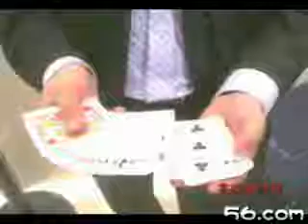zenneth card trick 2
another trick perform in CHINA magic convention 2008